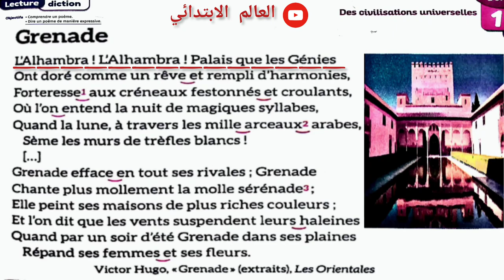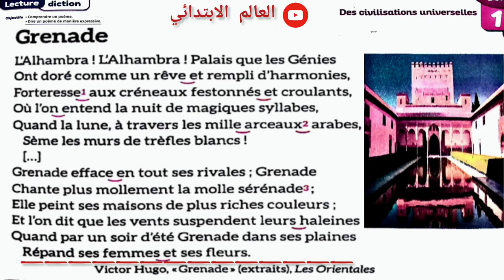Poème Grenade - Lecture Diction 6Aep Unité 1 Mes Apprentissages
Poème Grenade 6aep mes apprentissages en français
Unité 1 lecture diction
L-diction
أناشيد رائعة للأطفال
النص الشعري الخاص بالمستوى السادس ابتدائي مادة اللغة الفرنسية